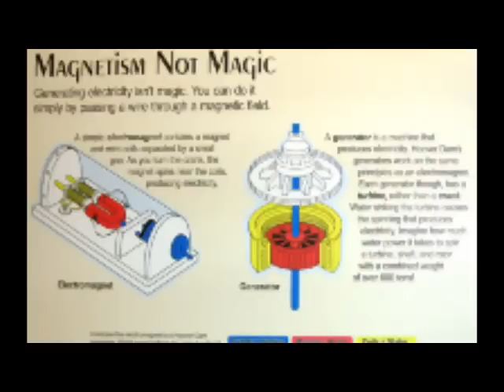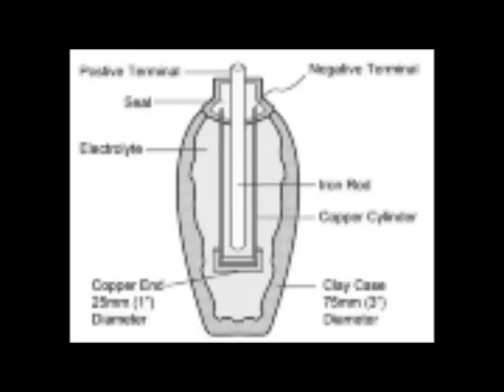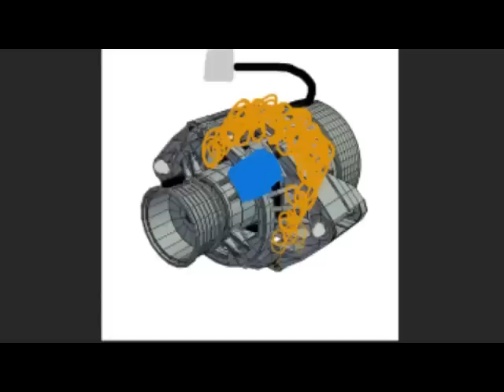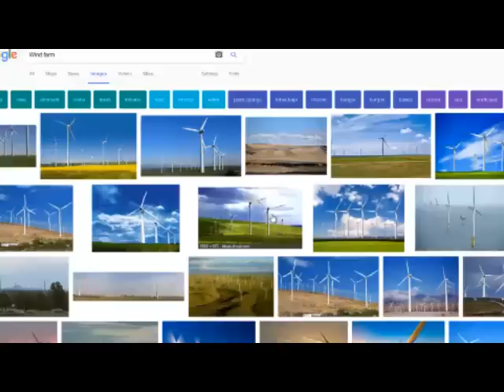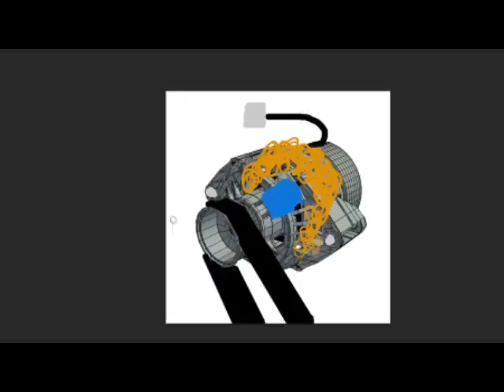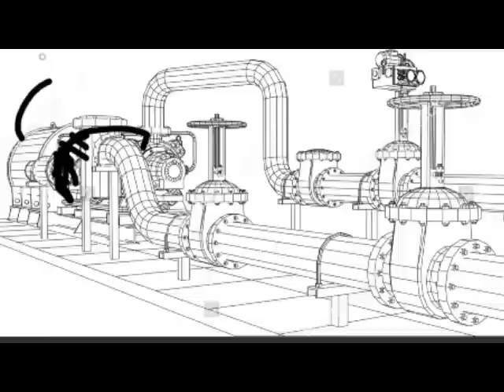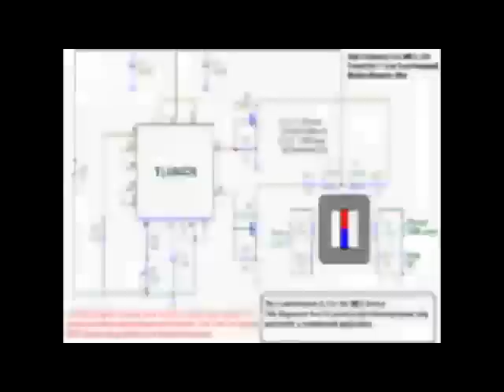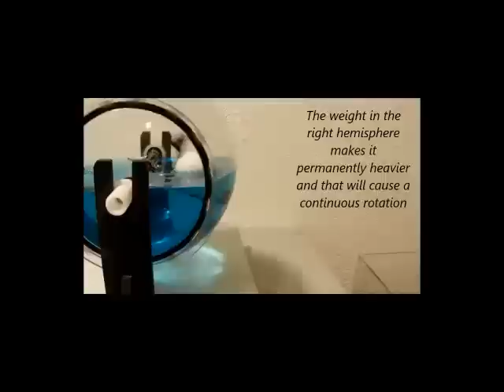Free Energy and how to produce it at home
A deeper look into free energy and ways you can produce electricity at home:

So, please help us bring you more great comment by liking and commenting. Its free!

For over 65 years this planet has been mentioned in many mainstream publications, movies, books and more. Some of the brightest scientific minds of our times have set out to find the planet with one of the most popular being Doctor Robert S. Harrington of the US Naval Observatory. He and Author Zecharia Sitchin both theorized the location and projected path of this object(s). Though they both came to their conclusions by very different methods, they both agreed on its existence and Doctor Harrington even believed that he had pinpointed the location of the object. Sadly, he died of a sudden case of throat cancer before he was able to prove his hypothesis. Although, he did commission a special telescope to be built to find it.

There are many theories as to the size, location and makeup of the object(s), however many amateur and professional astronomers alike have agreed that is is out there evidenced by the disturbance of the orbits of Pluto and Uranus. In recent years the theory has again gained steam in mainstream media, after being suppressed for many years, that indeed there is a large body in our solar system that is causing disturbances to the normal activity of the inner planets. With the recent massive uptick in Earth changes, Earthquakes, Volcanoes, Animal Die-Offs and more it is getting harder to explain exactly what is going on if you discount the Nibiru theory. Yet when you add it to the equation it seems to make perfect sense.

I  have studied this subject in depth for many years, reading the writings of Harrington Ferrada, Masters,  Broussard and many, many others in the process. Since the article first appeared in 1955 in Popular Mechanics magazine it has made many mainstream appearances, not to mention become the topic of hundreds of blogs, YouTube channels and and more.

Now I bring my many years of study to YouTube with the intention of pointing out what I believe to be facts that not only prove that it exists, but occasionally comes dangerously close to Earth causing great cataclysm each time it approaches. Join me in exploring what could be the greatest and most important discovery of our lives as we take a look at the possibility of our galaxy being a binary star galaxy or the existence of a rogue planet that has an elongated orbit that brings it into a close approach pattern of our planet. Personally, I hope that I and all the other believers are wrong because of the consequences that would accompany being right. I do not wish cataclysm on our planet or any other in our solar system. We live in a fragile and zone and any interruptions to that could change the face of our planet and the human race altogether. Yet, better to know and be prepared than go marching blindly into each day believing that we will never experience any troubles originating from the vastness of space. Join the discussion, do the research and come up with your own conclusions on what could be the single most important matter facing the very existence of our world.

The safety and security of you and your family is in your hands. Don't let that slip away without doing your own research. It could be the biggest mistake you could ever make.